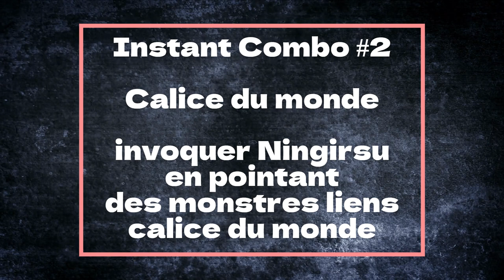Instant Combo #2 ‐ Calice du monde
0:00 générique
0:09 Deck
6:07 mise en pratique
9:45 générique